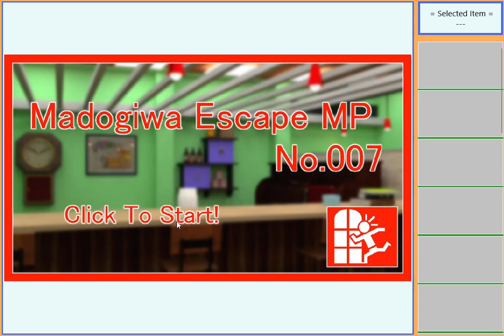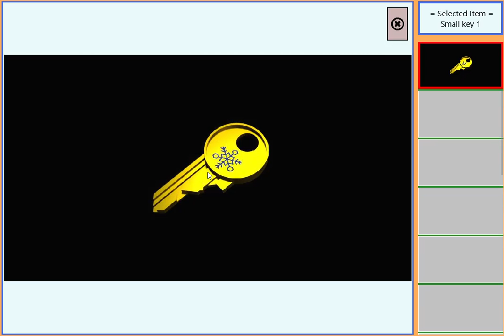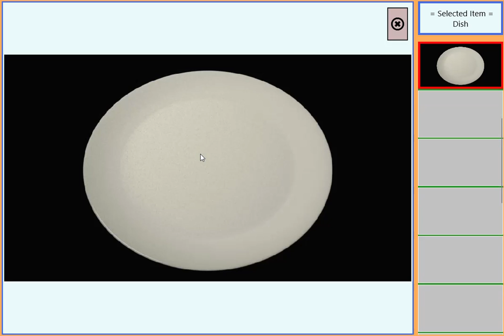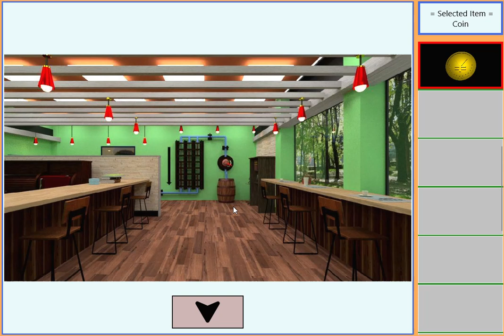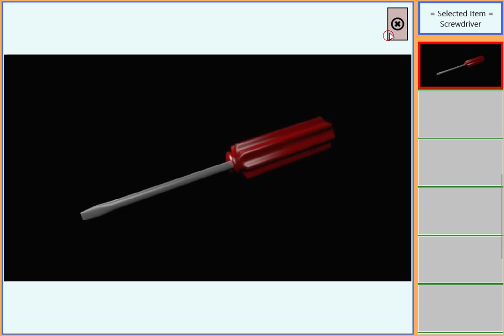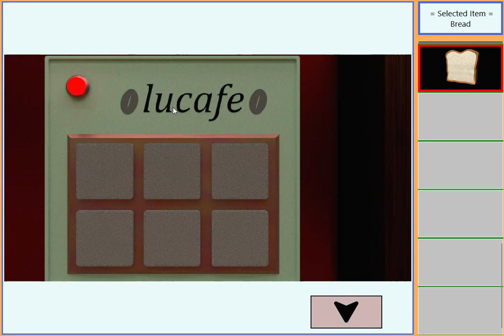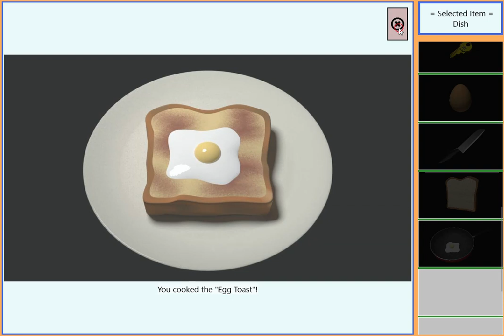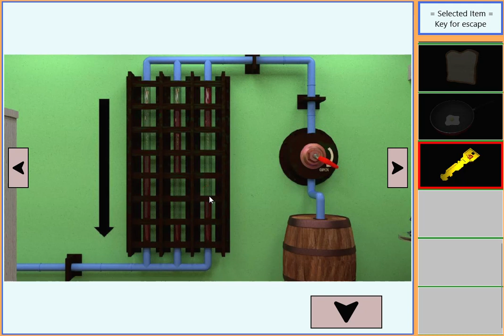[MediArch] Madogiwa Escape MP 007 Walkthrough